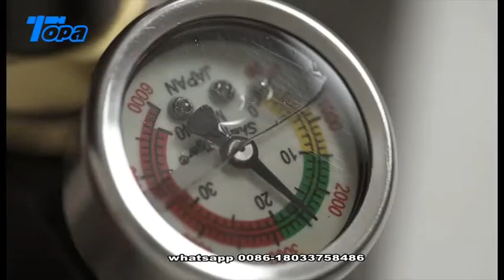4500psi pcp hand pump for air gun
Topa- PCP filling solution provider

Topa is the manufacturer and expert specialized in research, development, and production of PCP filling industry.

We have all air filling products, Air compressor, PCP pump, 12V compressor, Tank and all kinds of filling products. We not only provide one-stop procurement services, but also provide PCP fill solution to keep your air fill easily. In Topa, You will find the exactly products you want.

This video shows the operation after you receive our hand pump. It is simple and convenient, all the tools are in our accessories package, and it can be installed successfully in only three steps.

Let's see the video.
If you want to know more about our hand pump Internal structure, You can click this